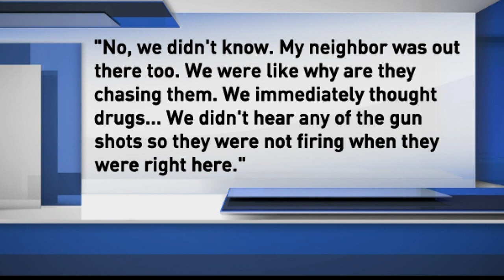JSO Officer shot, bank robbery suspect killed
A JSO officer was shot and a suspected wanted in multiple bank robberies was killed when the officer returned fire. It all happened on Jacksonville's Westside Tuesday afternoon